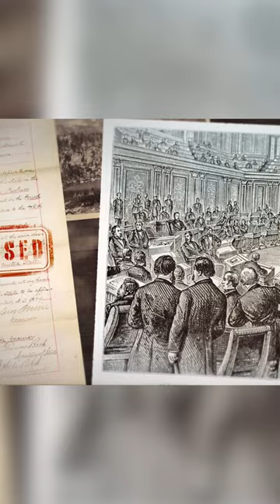The First Hispanic Congressman Fights for His Seat | History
Representation matters, and Romauldo Pacheco proved that as the first Hispanic Congressman in American history.